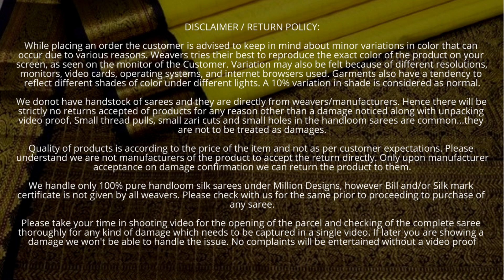Pure Soft Silk Sarees from Million Designs